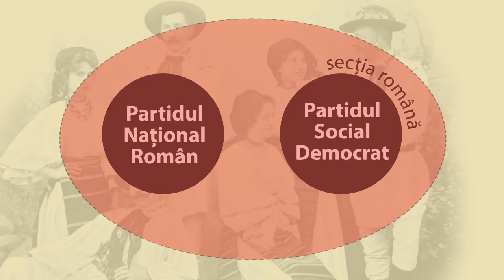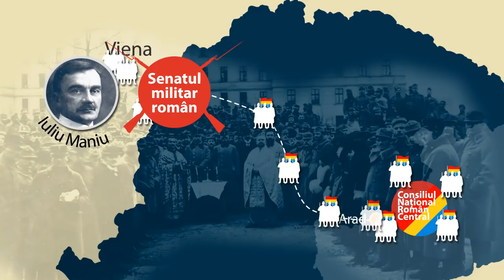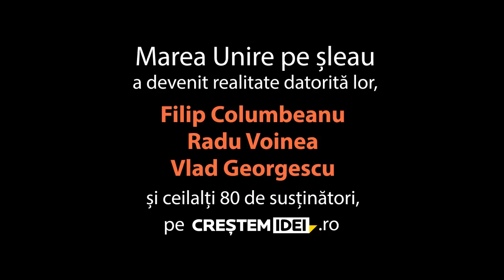Românii vs. ungurii (noiembrie 1918) | MAREA UNIRE PE ȘLEAU ep.8/15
Nu uita să te abonezi la canalul „Istorie pe șleau” pentru a fi la curent cu noile apariții.

Click pe [CC] pentru subtitrarea în limba română

Dacă dorești să afli mai multe despre Marea Unire din 1918, îți recomand blogul istoricilor Dorin Dobrincu și Octavian Țîcu:

Românii vs. ungurii (noiembrie 1918) | Marea Unire pe sleau episodul 8